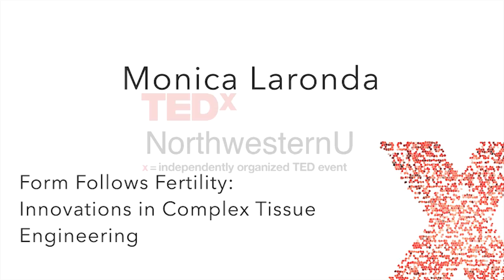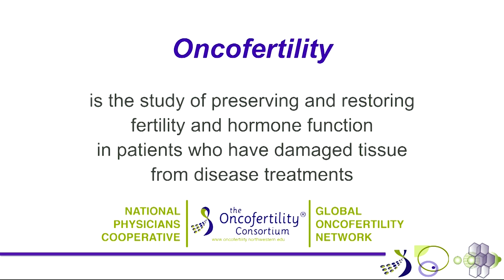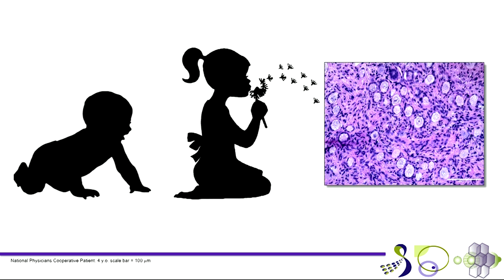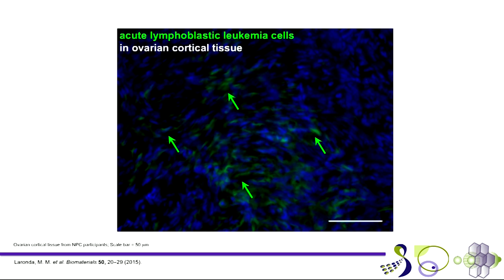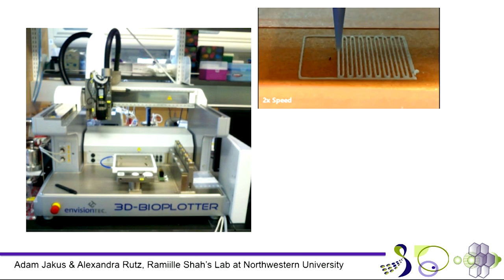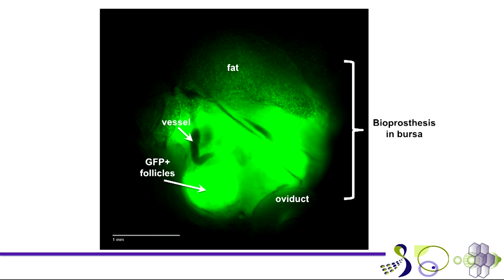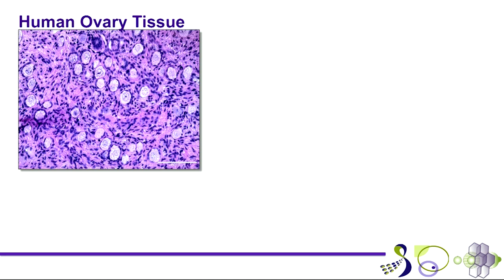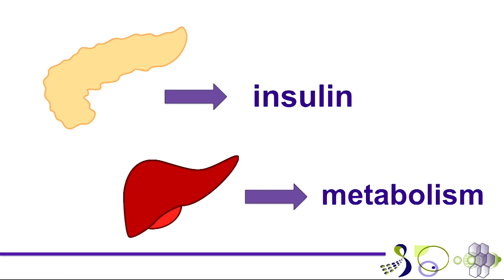Form Follows Fertility | Monica Laronda | TEDxNorthwesternU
Monica’s TEDx talk, Form Follows Fertility: Innovations in Complex Tissue Engineering, describes current innovations at Northwestern University that advance the state of tissue engineering that has been stalled at the production of simple tissue constructs, like skin.

Monica Laronda, Ph.D. is a postdoctoral research fellow in the Department of Obstetrics and Gynecology at the Feinberg School of Medicine, Northwestern University. Monica collaborates with materials scientists and engineers to advance beyond the boundaries of single scaffold layers with single cell types to complex organs with multiple compartments and several unique cells working synchronously to orchestrate organ function. Monica uses intelligently designed bioactive scaffolds and stem cells toward developing personalized ovary replacements. Monica received her Ph.D. from the Integrated Graduate Program at Northwestern University and was recently awarded the Burroughs Wellcome Fund Career Award at the Scientific Interface that will fund her transition into independent academic research.